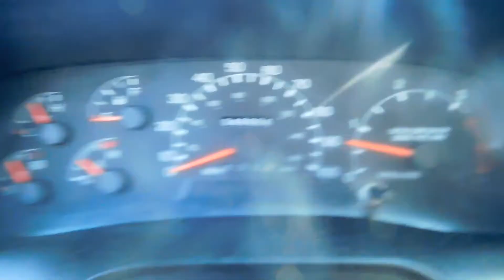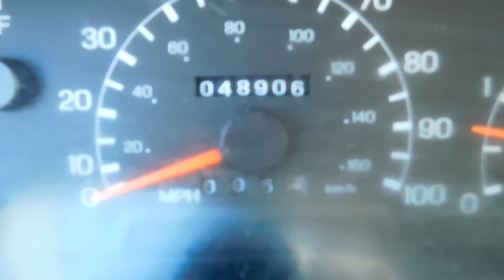2008 FORD F750 For Sale